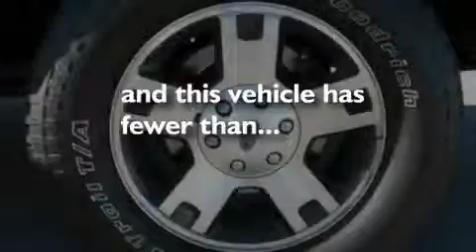2008 FORD F-150 Santa Fe NM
Year: 2008
 Make: FORD
 Model: F-150
 Engine: 5.4L V8
 Trans.: AUTO 4SPD
 Exterior: BLUE
 Miles: 49,702
 Interior: BLACK

 On behalf of our entire staff, we would like to welcome you. We offer superior sales and service for our valued customers. We are committed to serving our friends and customers and look forward to hearing from you.

 2008 FORD F-150 Albuquerque  NM